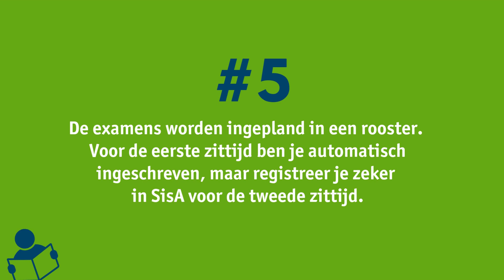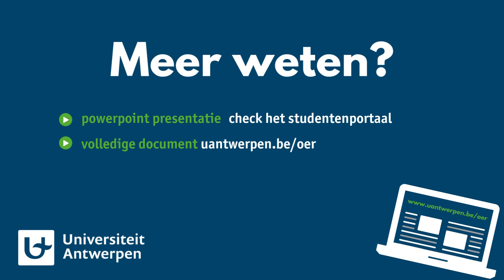De 10 geboden van het OER 2022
Maak als nieuwe student kennis met het onderwijs- en examenreglement (OER) aan de hand van 10 vuistregels. Waar en wanneer registreer ik mijn studieprogramma? Wat is de 60%-regel? Wat als ik hulp of begeleiding nodig heb? Alle antwoorden krijg je in deze video en op